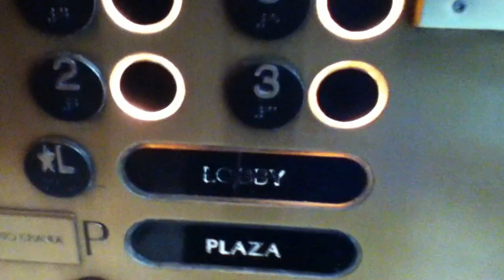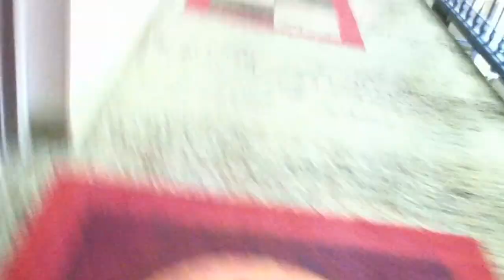Looking Around the Hotel